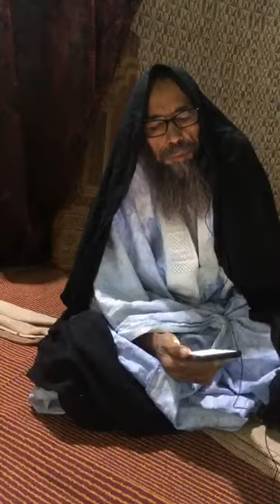شرح الأربعين النوويه (25)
ونص الحديث
لَا يُؤْمِنُ أحَدُكُمْ، حتَّى يُحِبَّ لأخِيهِ ما يُحِبُّ لِنَفْسِهِ.